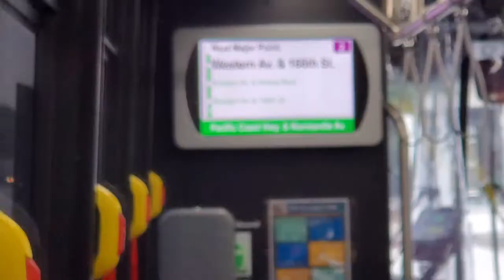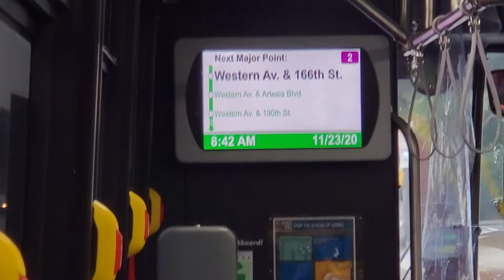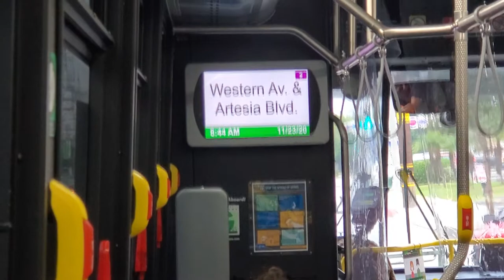[new bus] GTrans Gardena - ENC Axess (bus 2001) - 11/23/2020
new bus in service

GTrans - Gardena Municipal Bus Lines
2020 ENC - Axess 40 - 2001
Engine - Cummins L9N
Transmission - Voith DIWA.6

onboard line 2 in the counterclockwise direction via Western Ave - between Redondo Beach Blvd and 182nd St.

11/23/2020 - recorded around 8:45AM PST

*The following was in compliance with the health orders issued by the State of California